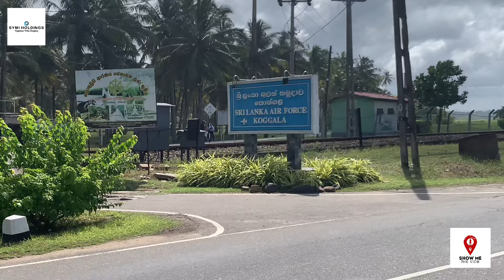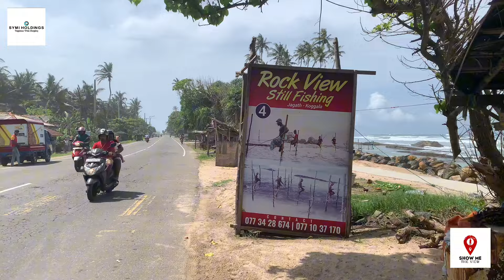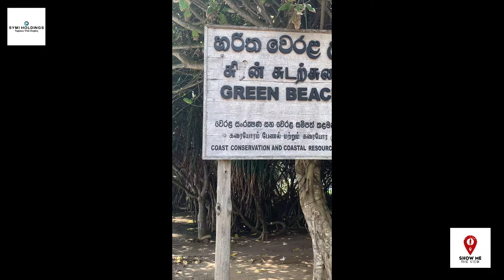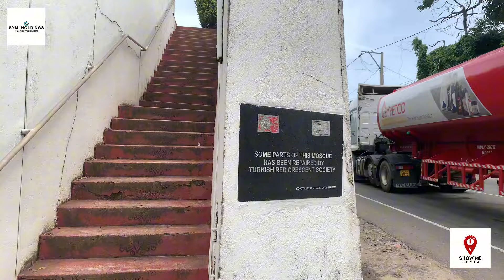wonderful day | சிறப்பான சம்பவம் | all island Walk travel day 03 | SHOW ME THE VIEW